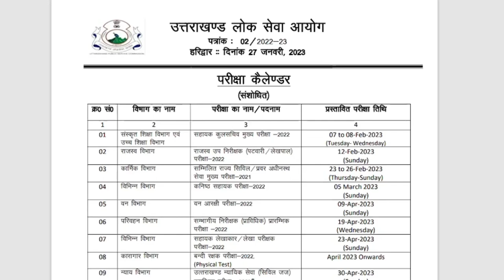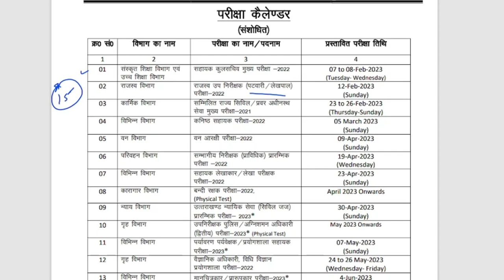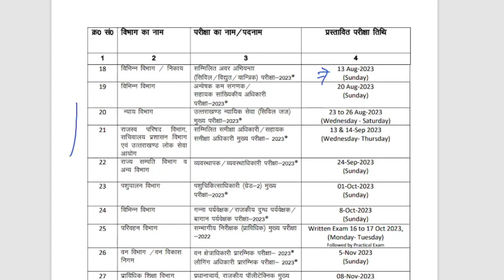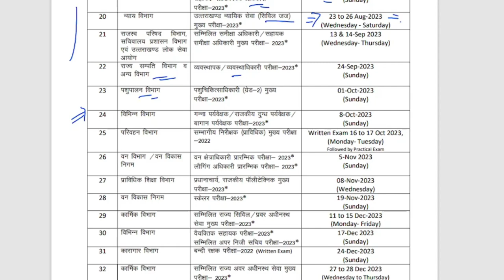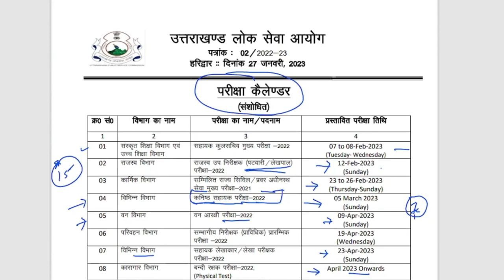Patwari lekhpal के बाद क्या होगा ? 2023- 24 बहुत अच्छा साल है आप सबके लिए